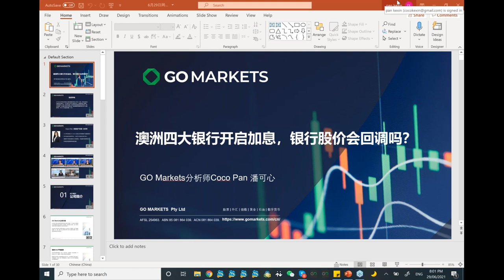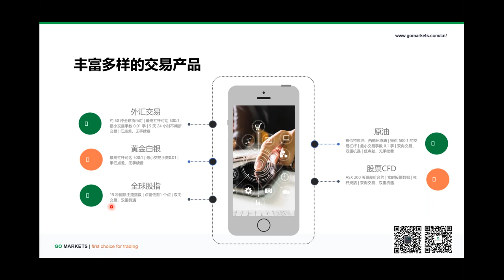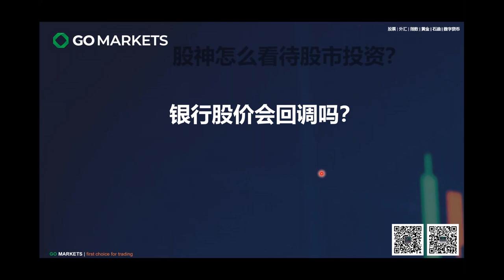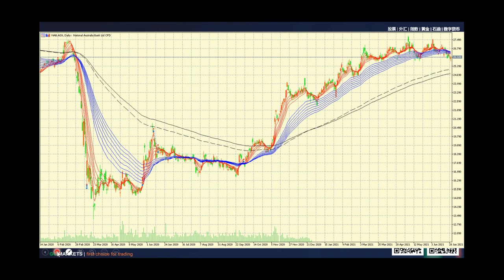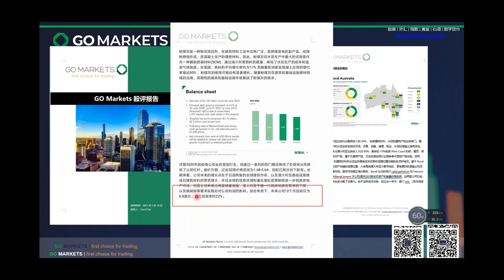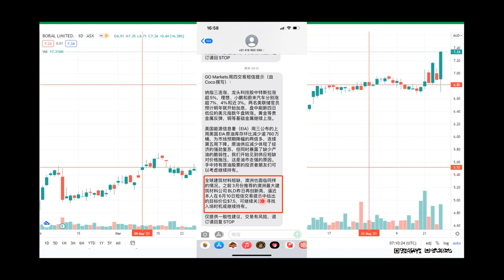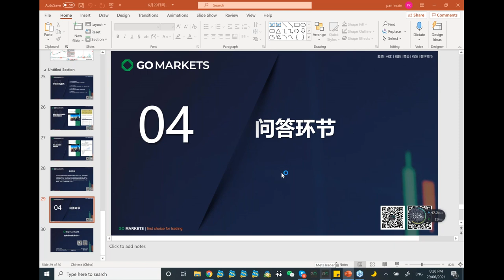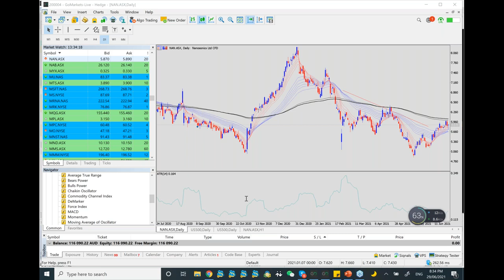澳洲四大银行开启加息，银行股价会回调吗？